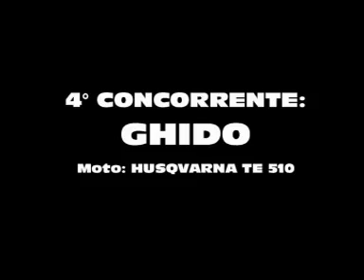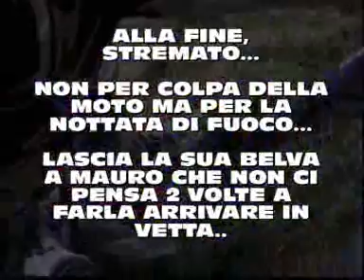ENDURO CRASH GROSIO - CRAZY ITALIAN BOYS 2 - 2° PARTE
CRAZY ITALIAN BOYS 2 - 2° PARTE